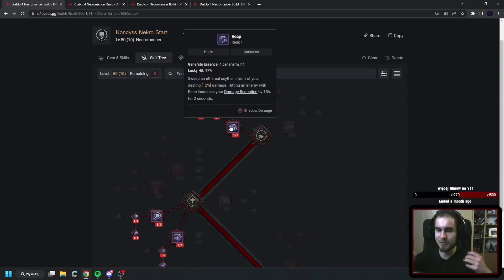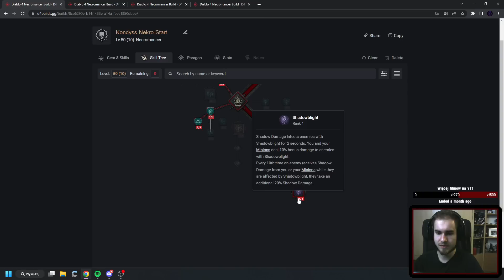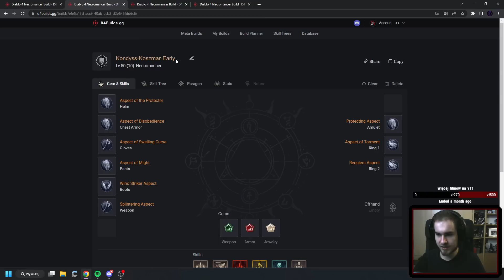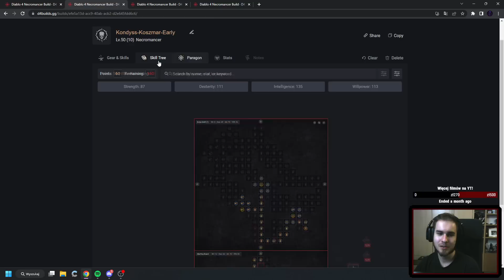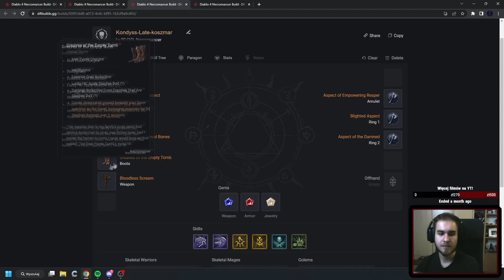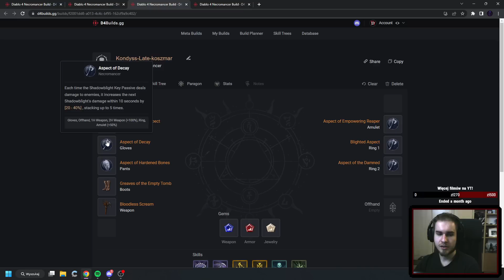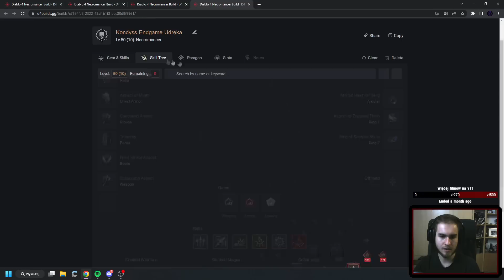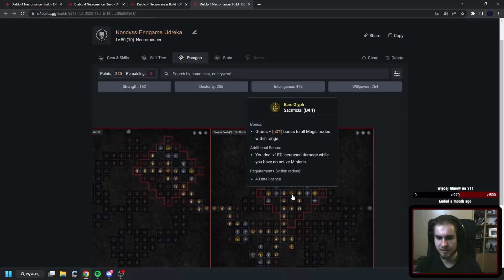Moje propozycje na NEKROMANTĘ! - Buildy na premierę Diablo 4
Zacznij wspierać kanał, abym mógł robić filmy na pełny etat!

Hejka z tej strony Kondyss!

Dzisiaj mam dla Was 4 konfiguracje postaci dla Nekromanty, które mogą Wam się przydać na premierę Diablo 4!

Po więcej konfiguracji postaci zaglądnijcie na Discord!

0:00 Wprowadzenie
1:19 Kampania / wczesna gra
5:53 Początek Koszmaru - 60lvl
12:22 Koniec Koszmaru - 70lvl
17:03 Wariant końca gry - 100lvl
21:33 Dodatkowe